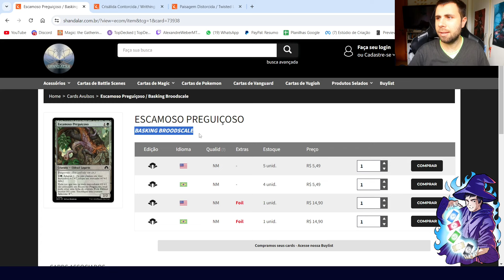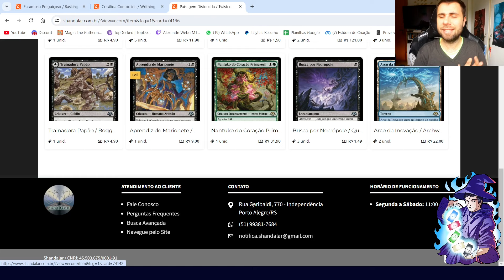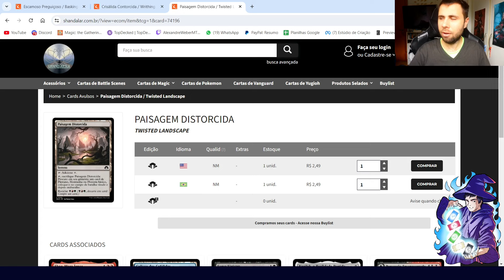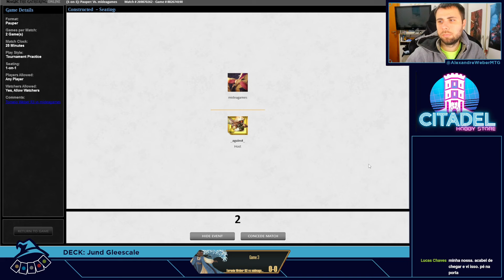(TORNEIO PAUPER) Gleezard Combo!